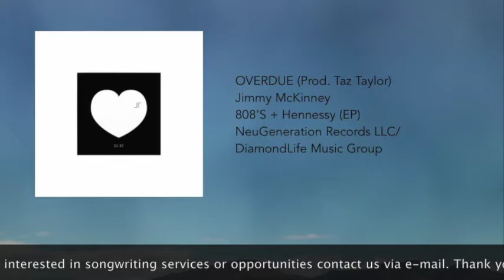Jimmy McKinney - OVERDUE (Prod. Taz Taylor)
808's + Hennessy is a compilation EP from Jimmy McKinney inspired by the creativity and imagination of the producers from each track itself.